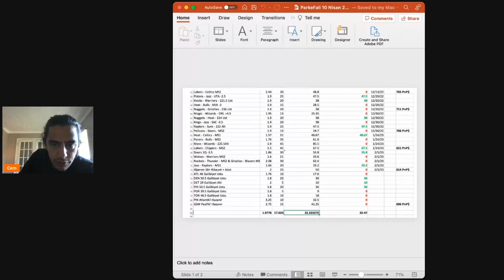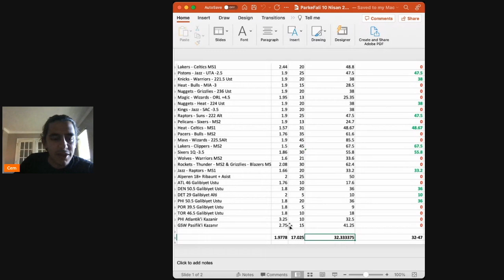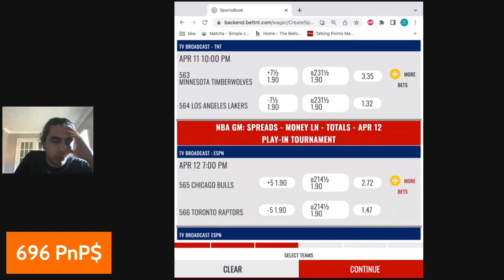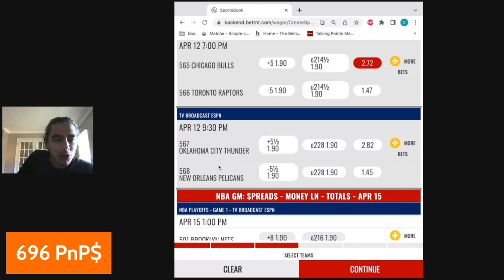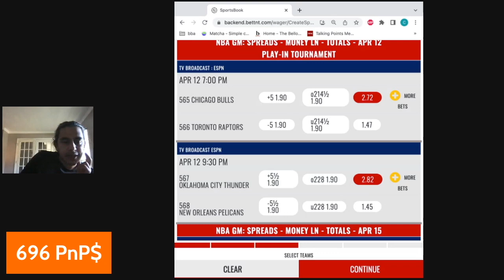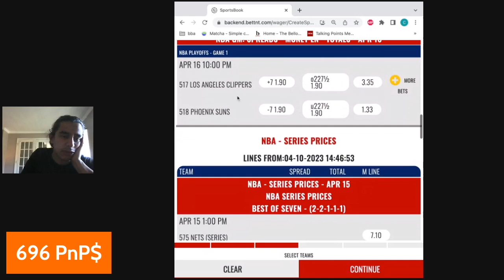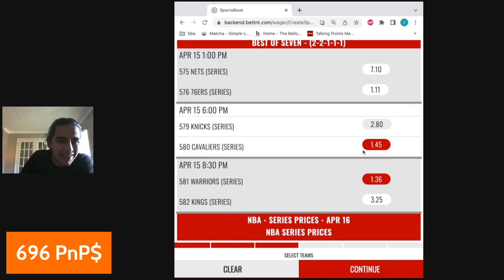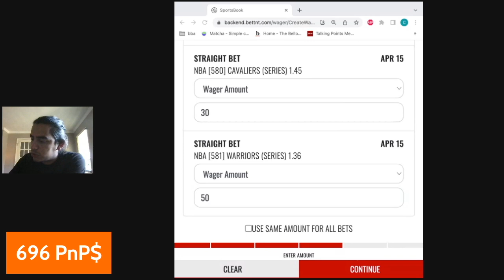Parke Falı #16 - Playoff Özel - İlk Tur Eşleşmeleri